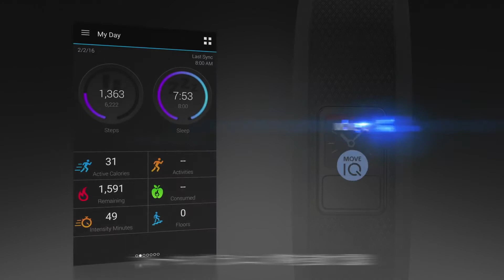vívofit® 3 よりファッショナブルに、より健康的に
毎日の生活を記録する人気のライフログvivofitシリーズに新モデルが追加しました。vivofit 3は毎日身に着けるベルトにも気を配り、デザイン性の高いベルトを9種類ラインナップしました。スタイリッシュなベルトの中からその日のお気に入りを身に着けて、毎日をさらに楽しく過ごすお手伝いをします。